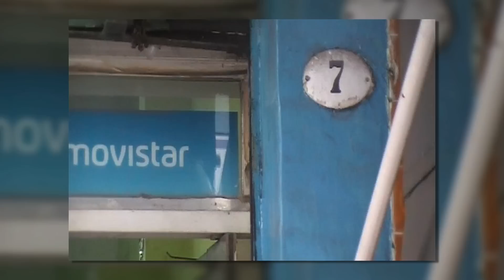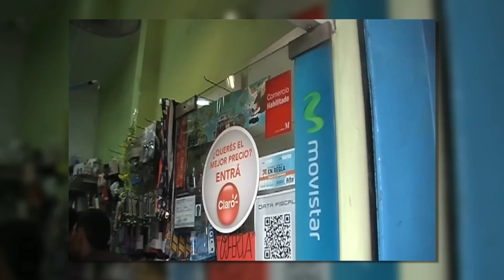Operación Clean Cell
Prevenir TV